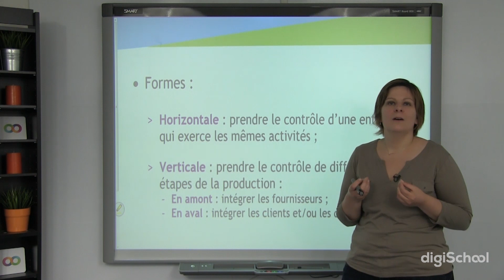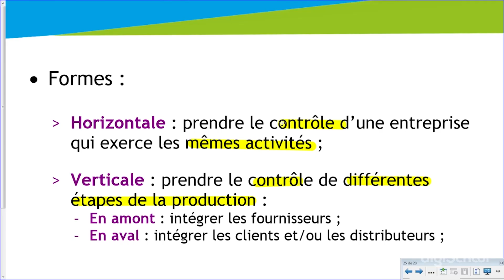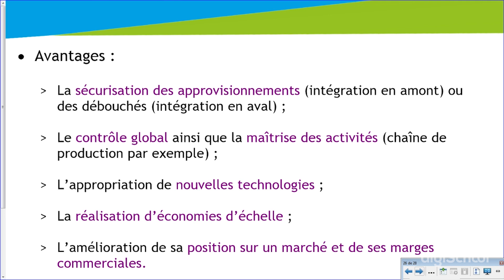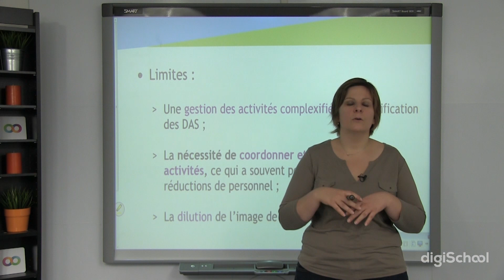Intégration - Management - digiSchool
pour toujours plus d'infos sur le management !

Dans cette dernière vidéo sur les options stratégiques pour les entreprises, notre professeur de management des organisations vous fait cours sur la stratégie d’intégration, un regroupement d’entreprises qui va permettre de contrôler l’ensemble des activités. Vous étudierez ainsi ses conditions, ses avantages mais aussi ses limites.